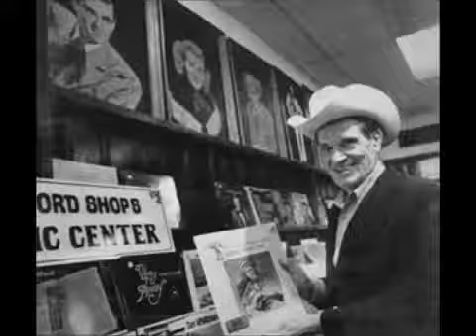Ernest Tubb - The Honeymoon Is Over